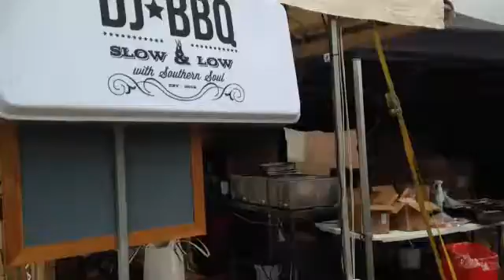Lets Meet Mat Blak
Introduction to Matt from Jamie's Italian who will be on hand during the BBQ Weekender in Duagh August 9th and 10th